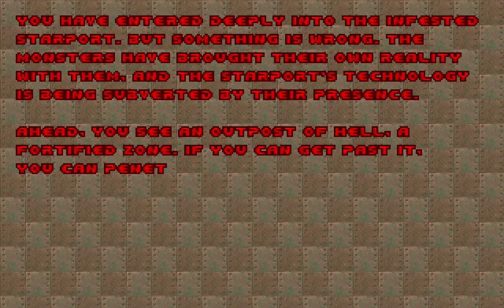Let's Play Doom II. [Map06: The Crusher]. (100%)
This is Map06 of Doom II: Hell on Earth: The Crusher.

Played on the "Ultra Violence" Difficulty.

100% Kills, and Secrets.

This Map introduces the Revenant in Doom II. Probably the third most annoying enemy in the game.